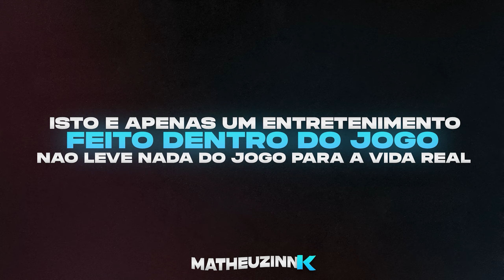RESPEITA O TIME DOS LADRÃO DE MOTO QUE FAZ ACONTECER no GTA RP🥵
»» - 🌆 MILGRAU ROLEPLAY 🌆 -««
👽IP : connect cfx.re/join/6377dj

➧PROCESSADOR: INTEL i7-8700K
➧PLACA DE VÍDEO: GTX 1660
➧MÉMORIA: 32GB RAM
➧ARMAZENAMENTO: SSD 240GB

🖤 ETERNO MACEDO 🖤